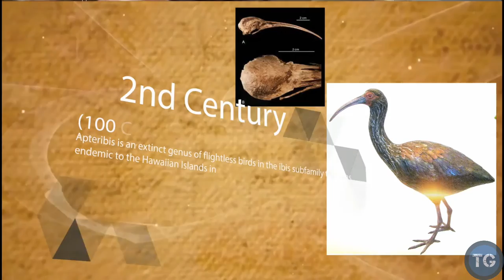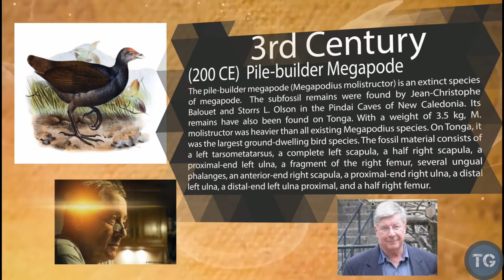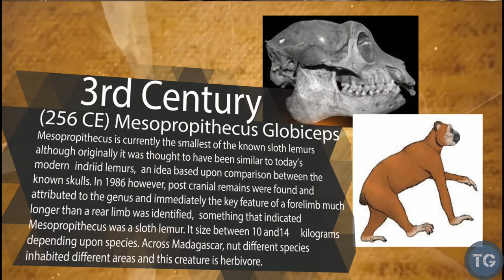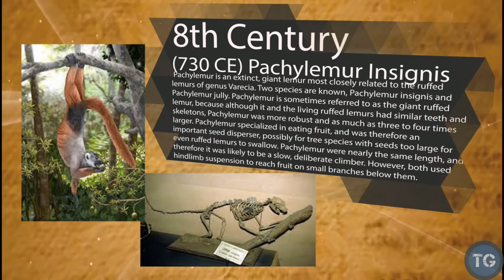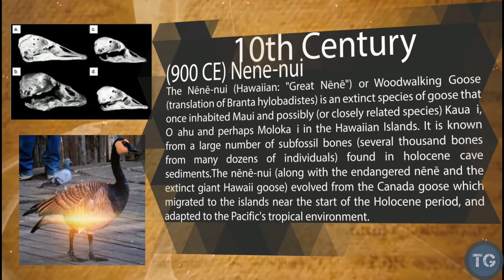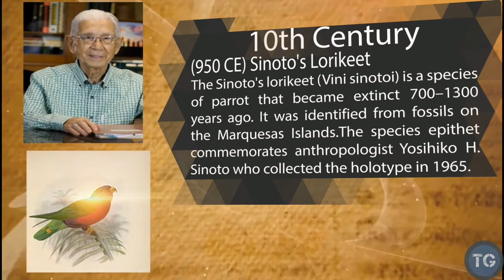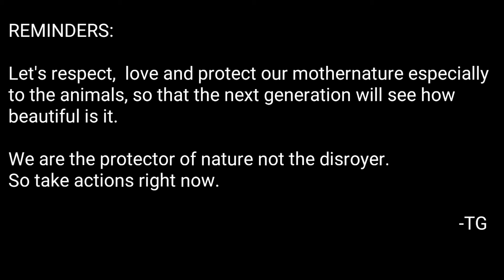History Of The Extinction Of Animals From 10,000 BC To 2018AD. (Part 4)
Come and join me to my journey way back in 10,000 BC. Lets find out together the most famous prehistoric animals that ever lived  in our planet. And we will know them one by one. But first we will know the animals that live during 1st Millennium CE and  Hope you will enjoy our journey.

1st Millennium CE

2nd Century
100 - The Maui Highland Apteribis survived in Maui.

3rd Century
200 - The Coastal Kagu, Kanaka Pigeon, New Caledonian Gallinule, Pile-builder megapode and powerful goshawk
      survived util around this time.
256 - Mesopropithecus Globiceps survived in Madagascar.

5th Century
450- The turtle genus Meiolnia survived until this time on New Caledonia.

6th Century
537 - Hadropithecus stenognathus survived in madagscar.
540 - Mesopropithecus pithecoides survived in madagascar.
570 - Alopochen Sirabensis survived in madagascar.

7th Century
685 - the lava shearwater survived until around this time.

8th Century
730 - Pachylemur insignis survived in Madagascar.
731 - The Rodent heteropsomys insulans survived in puerto rico.

9th Century
836 - The Coastal Moa survived in New Zealand.
885 - Daubentonia robusta survived in madagascar.

10th Century
900 - The nene-nui survived in Maui.
915 - plesiorycteropus survived in madagascar.
950 - Sinoto's Lorikeet and the conquered loriket survived until about this time.
996 - The New Zealand Owlet-nightjar survived ntil about this time.